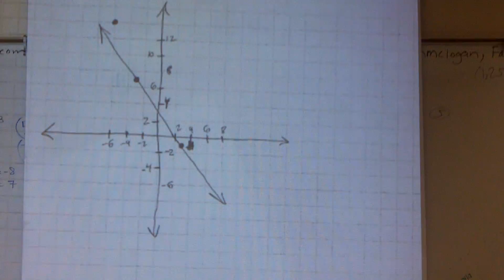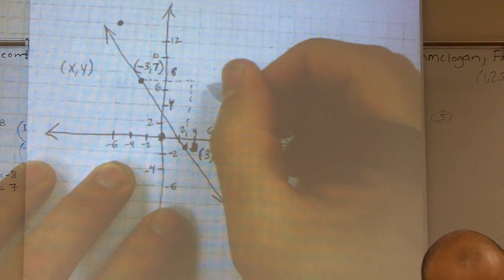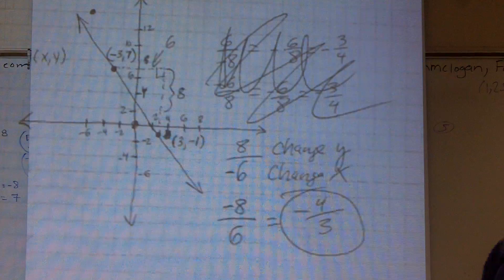Given two points on a graph find the slope using slope triangle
👉 Learn how to find the rate of change from graph. The rate of change is the rate at which y-values are changing with respect to the change in x-values. To determine the rate of change from a graph, a right triangle is drawn on the graph such that the line of the graph is the hypotenuse of the right triangle. Then the rate of change of the graph is given by the length of the vertical leg of the right triangle divided by the length of the horizontal leg of the right triangle.